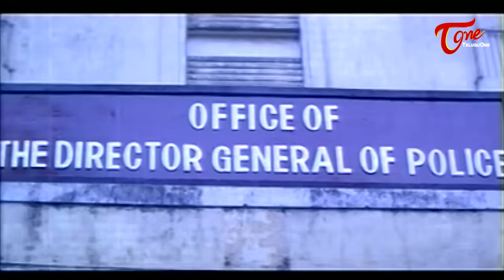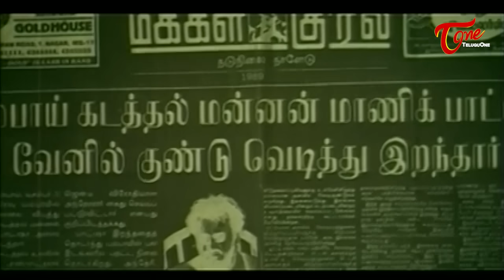డిజిపి ఆఫీసునే గడగడలాడించిన ఆటో డ్రైవర్..! Rajinikanth Basha Telugu Movie Ultimate Scene | TeluguOne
Super Star Rajinikanth in and as " Basha " Telugu Movie Ultimate Scene,  telugu Basha Movie S\tarring : Rajinikanth, Nagma, Raghuvaran, Janagaraj, Shashikumar and Anandaraj and others, Movie directed by Suresh Krishna, music by Deva,